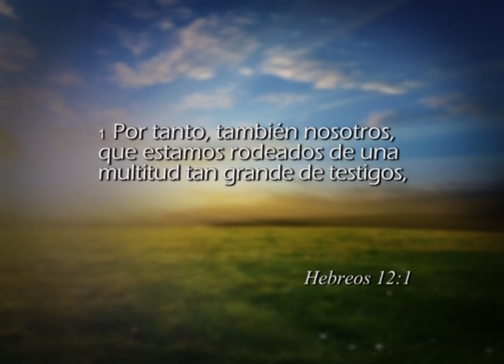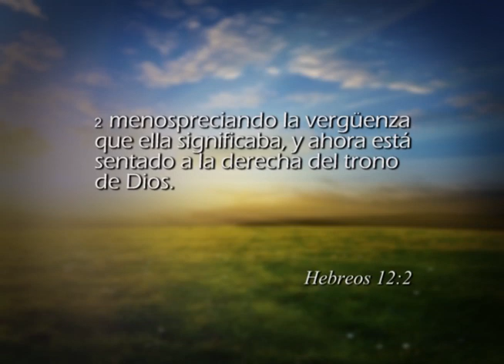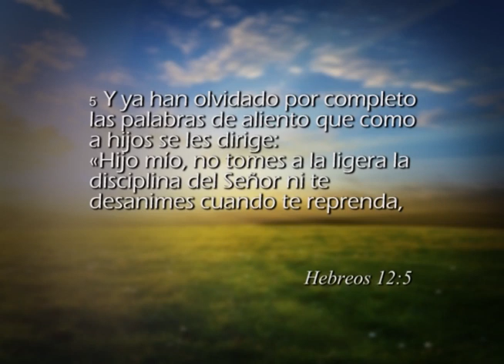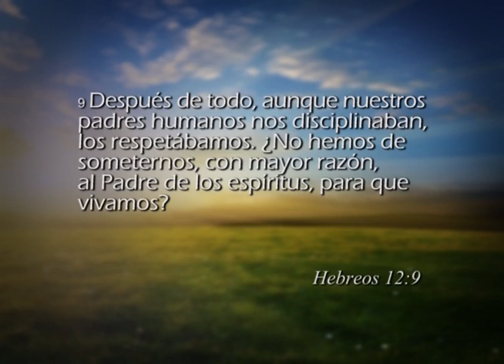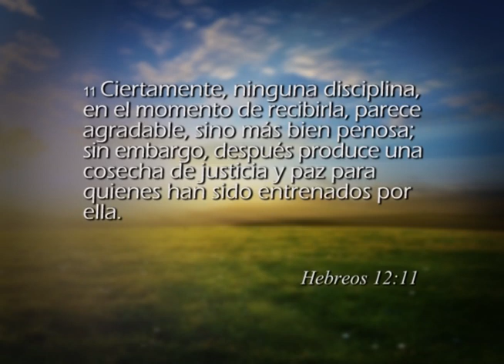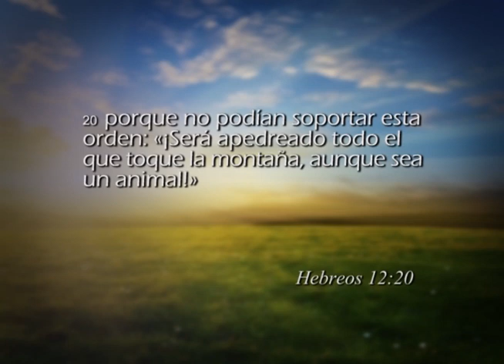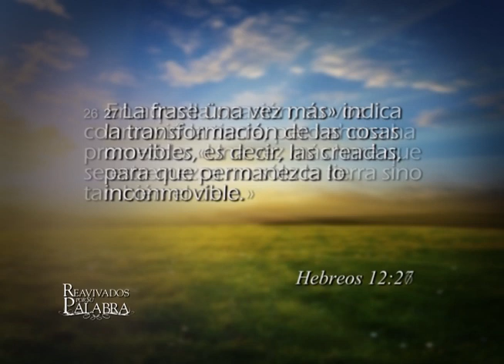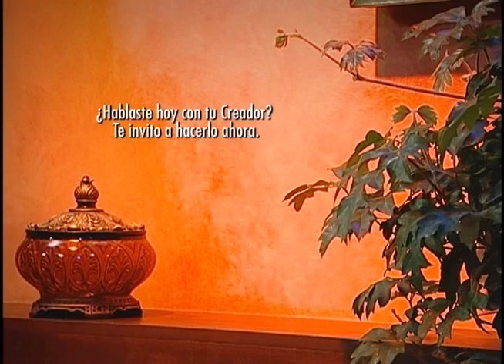Reavivados por su Palabra - 5/6/2015 - Hebreos 12